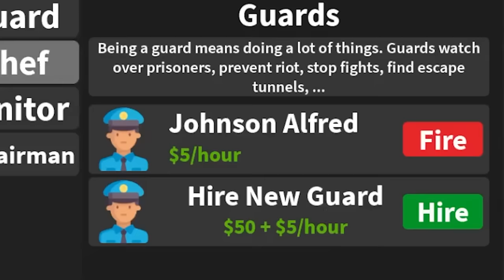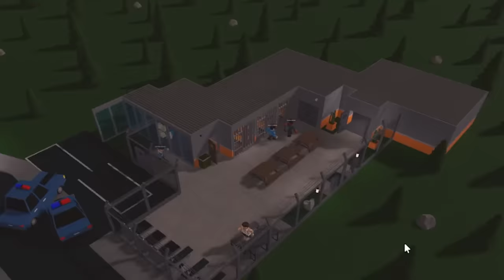MAX LEVEL PRISON TYCOON in Roblox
Today we build prison tycoon and make people happy

STARCODE: BAXTRIX